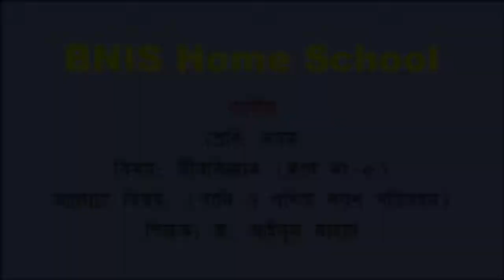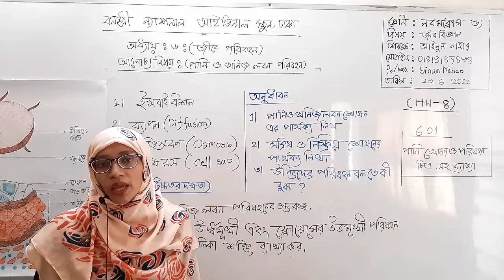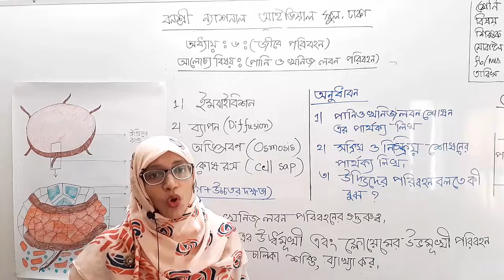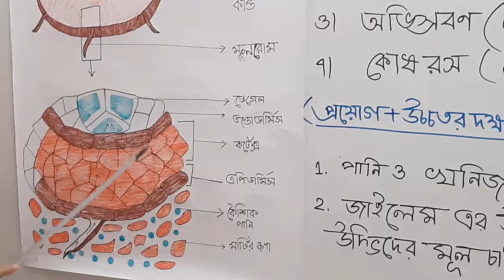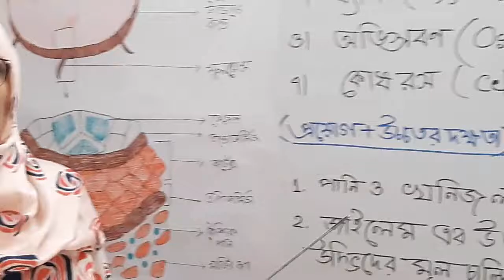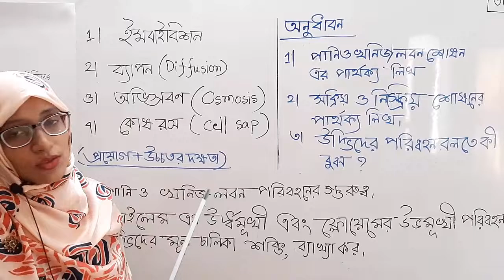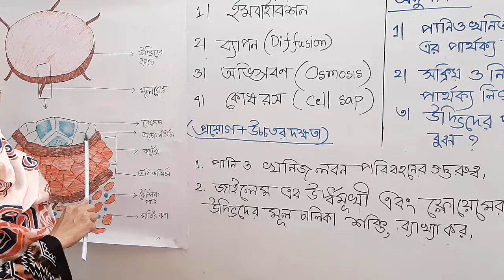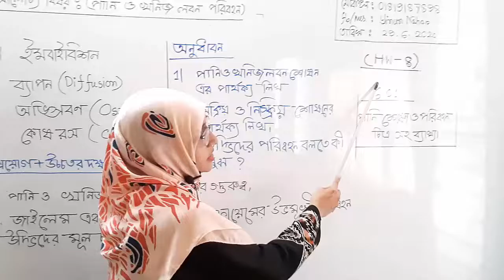শ্রেণি: নবম,বিষয়: জীববিজ্ঞান (ক্লাস নং-5),আলোচ্য বিষয়: (পানি ও খণিজ লবণ পরিবহন)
শ্রেণি: নবম
বিষয়: জীববিজ্ঞান (ক্লাস নং-5)
আলোচ্য বিষয়: (পানি ও খণিজ লবণ পরিবহন)
শিক্ষক: জ. আইনুন নাহার